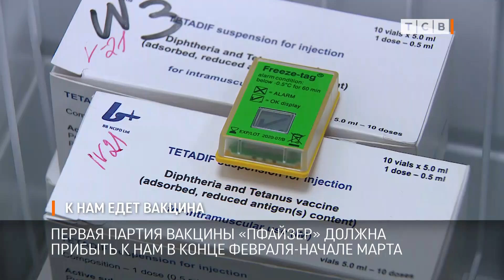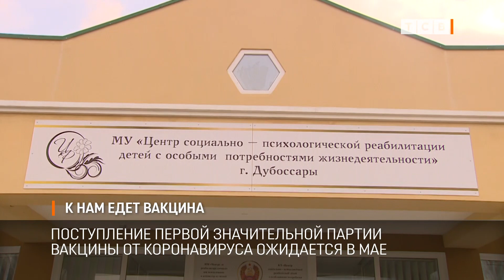К нам едет вакцина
В Приднестровье первая партия вакцины от коронавируса поступит в конце февраля – начале марта. Для медработников. На заседании Оперштаба сегодня доложили, в медучреждениях сейчас проходит ревизия холодильного оборудования.